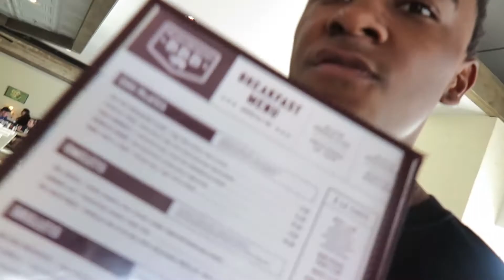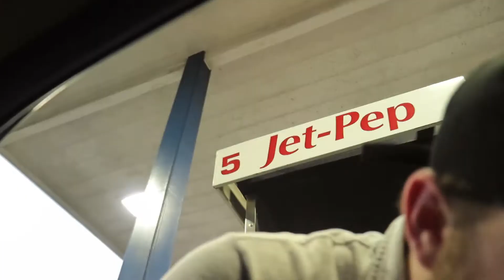TOP OF THE WORLD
LAST DAY IN BIRMINGHAM.